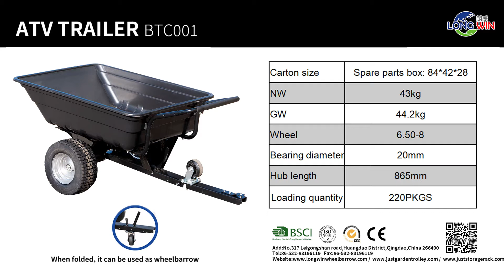Polar Trailer Heavy Duty Utility and Hauling Cart, Rugged Wide Track Tires Quick Release Tipper Latc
BTC001